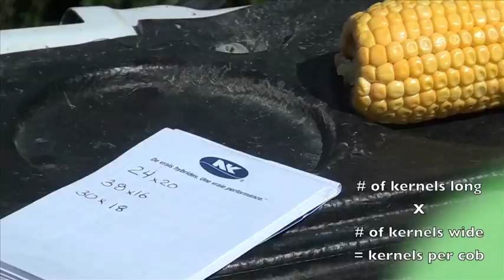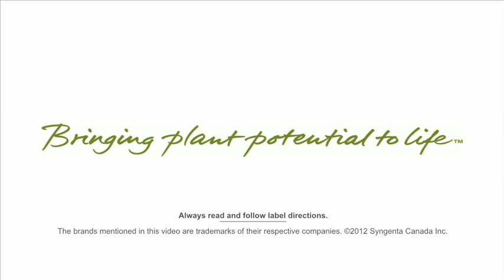Estimating Corn Yields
Brad Garlough, Agronomic Sales Rep for Syngenta, describes the calculations for estimating corn yields in an Ontario corn field.